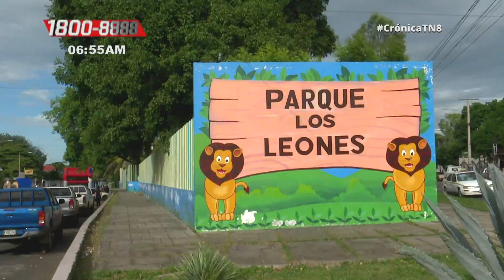Nicaragua: Niñez y juventud disfruta espacios rehabilitados de la capital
Los fines de semana, los reyes del hogar abarrotan los espacios de recreación y unidad familiar en Managua para disfrutar en familia de los bonitos parques con que cuenta la capital.